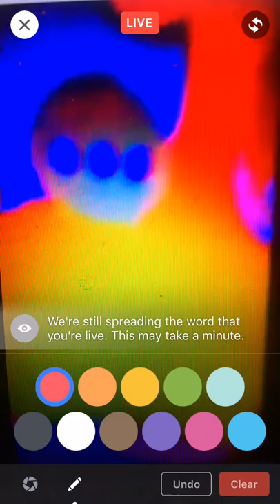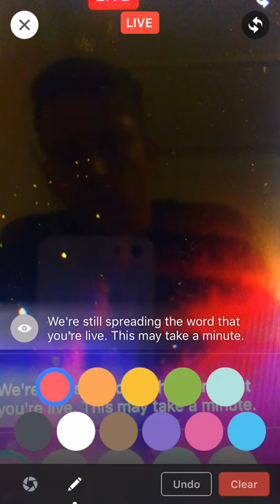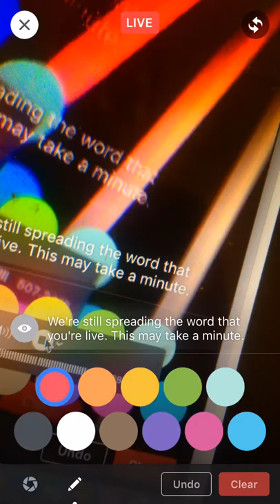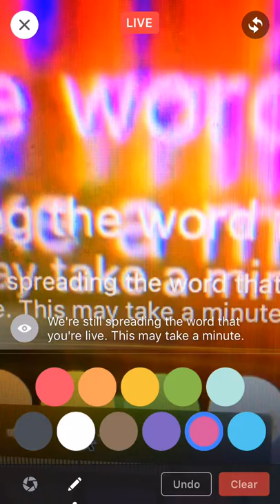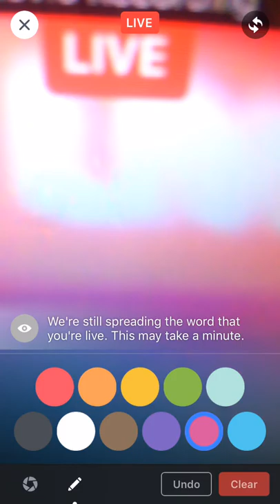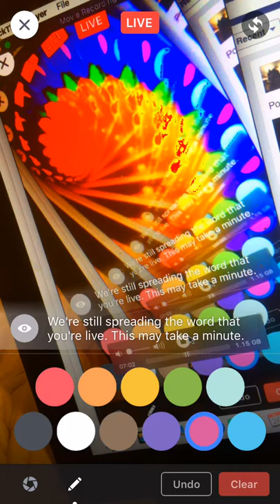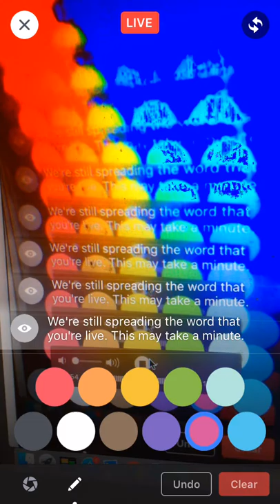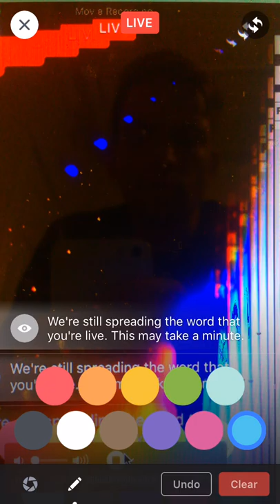fblive fed into itself screen capture